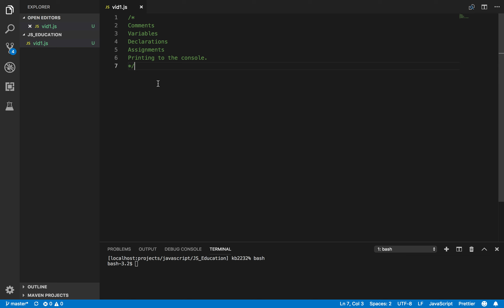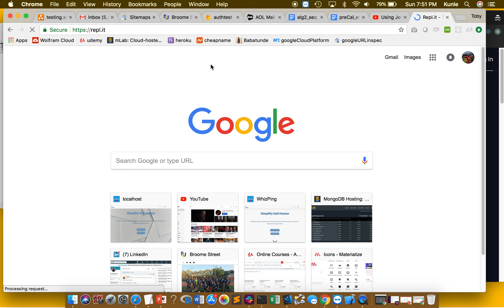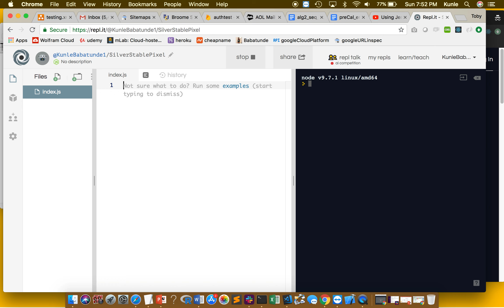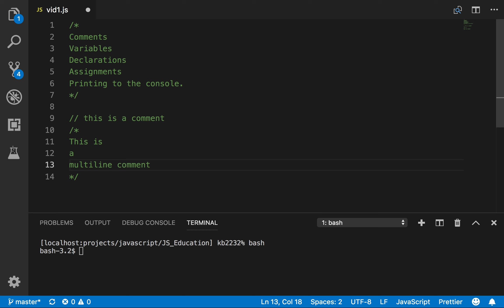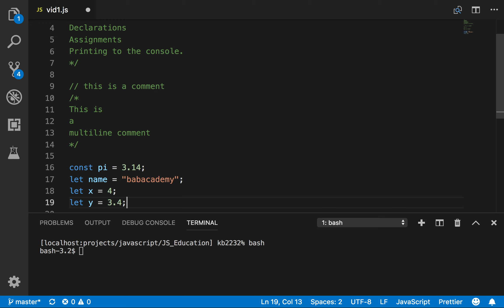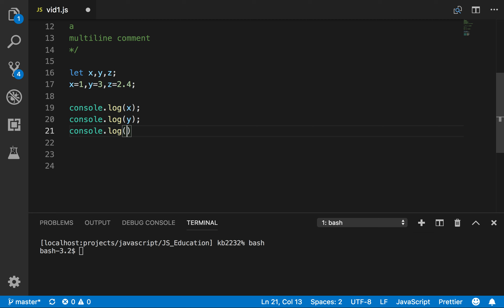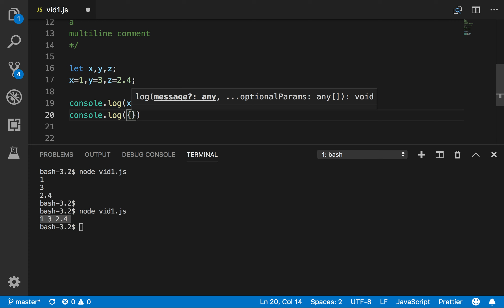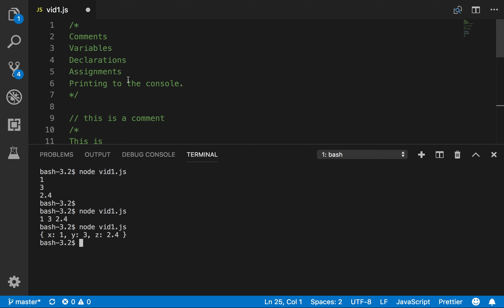JavaScript for dummies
This is the first segment of going JS.
I will be going from really easy to medium to hard.